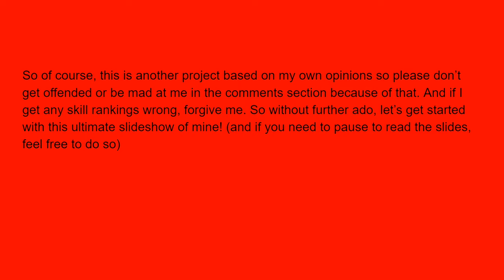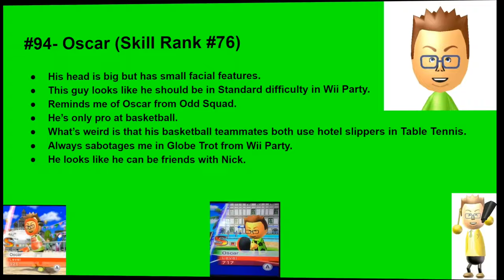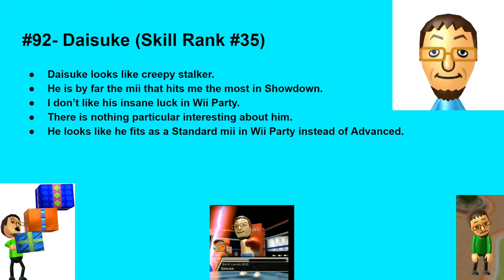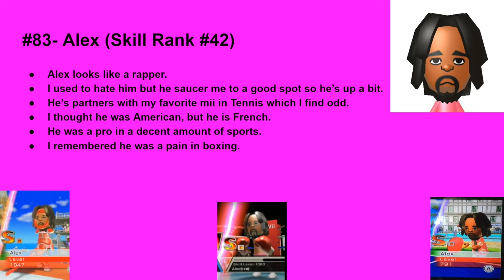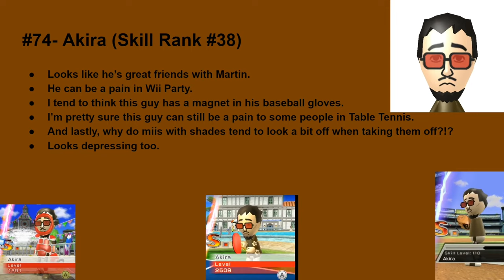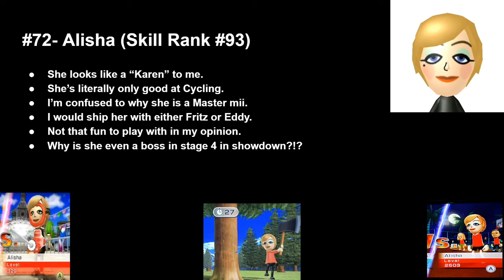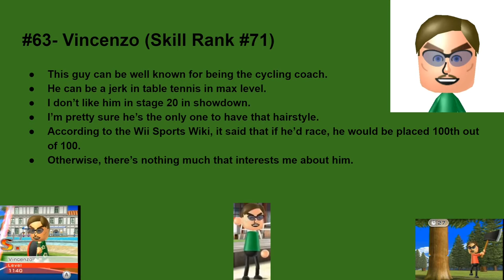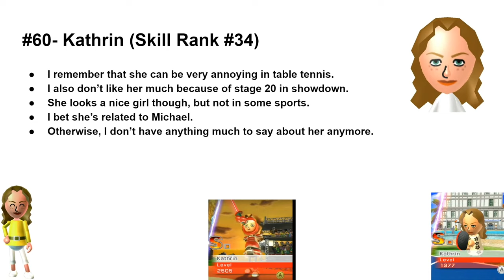Ranking All 100 Cpu Miis from WS/WSR/WP from Least to Most Favorite (100 SUBS SPECIAL!!!)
Wii Sports Resort Cycling Theme OST (Slow+ Reverb) (Video by me)